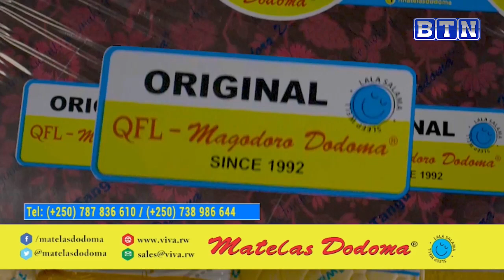capture 12 January 2024 07 03 31 AM 1